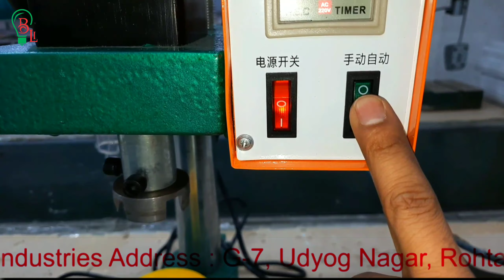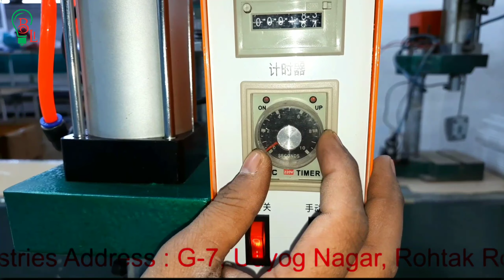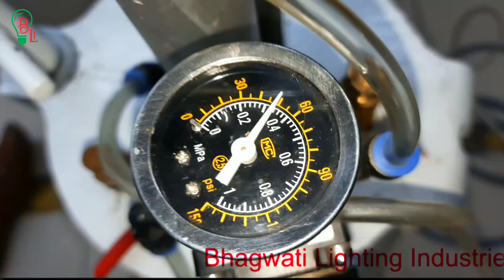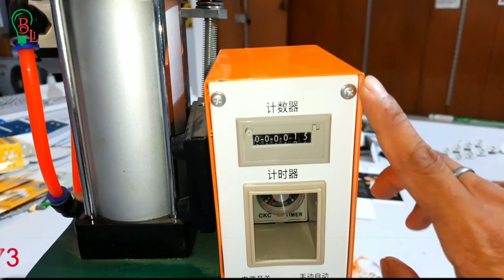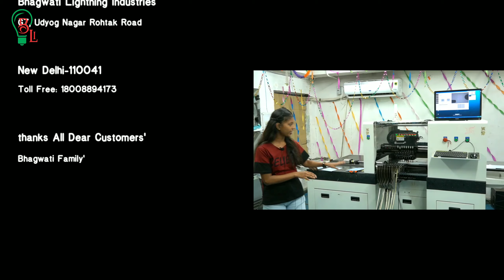Automatic Led Manufacturing Machine की पूरी जानकारी l New business idea 💡 18008894173 & 8595521644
Doston agr Aapko aapne business me jada kamana chahte hai toh ek bar ki punji me Aap lakho kama sakte hai ji han doston Automatic Led Manufacturing Machine ko Aapne business me ADD kar le

H-4, Udyog Nagar, Near Udyog Nagar Metro Station,
Gate no.4,Pillar No. 320,
New Delhi-110041
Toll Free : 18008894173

Bhagwati Enterprises
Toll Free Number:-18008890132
Address: Ground Floor A-15/2 Industrial Area,Naresh Park,Near Yadav Dharam Kanta Nangloi,New Delhi, Delhi-110041

This video is the real view of the
 NSR LUMEN TECH PRIVATE LIMITED  which is India "s No -1 Led TUBE LIGHT , LED DRIVER , A 57 MM HOUISNG , .5 WATT COLOUR BULB , ALPHA DOB , ALL KINDS OF LED MCPCB , ALL KINDS OF INDOOR ND OUTDOOR LED DRIVER MANUFACTURER , LED TUBE LIGHT HOUSING MANUFACTURER, SUPPLIER , 9W LED BULB DRIVER MANUFACTURER, 9W EDISON MCPCB MANUFACTURER , SYSKA TYPE LED BUL HOUISNG MANUFACTURER, PHILIPS TYPE LED BULB MANUFACTURER, BIS APPROVED LED BULB MANUFACTURER, NEW DOB MANUFACTURER, LED YUBE LIGHT 20 WATT MAUFACTURER. BHAGWATI BUSINESS IEAS PROVIDES THE INNOVATIVE IDEAS IN THE FIELD OF LED LIGHT MANUFACTURING . WE AT NSR LUMEN TECH MAKE THE CORE PRODUCT AND AT BHAGWATI LIGHTING INDUSTRIES IN G 7 DELHI DO THE SALES AND SERVICE OF LED RAW MANTERIAL AND WE ALSO MAKES LED PACKAGING BOX AT BHAGWATI ENTERPRISES